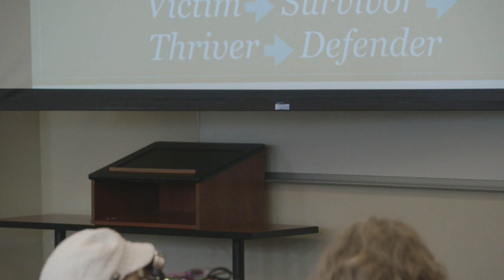Victim - Survivor - Thriver - Defender (Nicole Parker)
March 8, 2019
Workshop